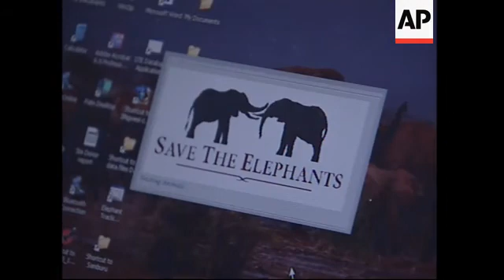Tracking elephants using mobile phone technology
Samburu, Kenya - 23-26 October 2005

1. Various of newborn elephant with its mother and family
2. Close up mother's face
3. Various of elephants in game reserve
4. Various of elephant jawbones and skull
5. Close up elephant's face, pull out
6. SOUNDBITE (English) Iain Douglas-Hamilton, Save the Elephants founder "What we are seeing..."
7. Tracking collars looped over tree stump
8. Close up of same
9. Collar framing elephant in distance
10. Save the Elephants logo on computer screen
11. Various of Douglas-Hamilton at computer
12. Various close ups of computer screen showing elephant tracking
13. SOUNDBITE (English) Iain Douglas-Hamilton, Save the Elephants founder "My worry is..."
14. Various of elephants on riverbank
15. SOUNDBITE (English) David Deballen, Save the Elephants, Samburu "You can download..."
16. David walking to headquarters
17. David looking at map on computer
18. Elephant in the bush
19. Various of giraffe eating tree
20. Samburu walking
21. SOUNDBITE (English) Sumaro Lecharkole, Samburu tribesman "Samburu still believe..."
22. Vans parked near leopard
23. Close up leopard sitting on the ground
24. Various of hippopotamus in river
25. Various of elephants
26. SOUNDBITE (English) Michael Joseph, CEO, Safaricom "If the elephant. "
27. Various of lion
28. Various of leopard in tree
29. Crocodile on riverbank
30. Elephant wearing mobile phone collar
31. Elephant on river bank
32. SOUNDBITE (English) OVERLAID Iain Douglas-Hamilton, Save the Elephants founder "The future both for people..."
33. Elephant herd on river bank

SUGGESTED LEAD-IN:

Researchers in Kenya and South Africa are using mobile phone technology to gather information on elephants, cheetahs, leopards and other wildlife.

A relatively cheap tracking device includes a no-frills mobile phone that sends a text message with the latest GPS coordinates which are mapped on the Internet.

In Kenya, the results are giving researchers insights into elephant movement and behaviour that will help reduce conflict with humans.

VOICE-OVER:

A newborn elephant stays close to its mother in the Samburu national park in northern Kenya.

In the years to come, researchers will be able to find where the three-day-old and her family are at the click of a mouse.

That's because her mother is wearing a collar that every hour sends a text message with its GPS coordinates which are mapped on the Internet.

The data is giving researchers an insight into what is going on between elephants and their habitats - and man.

Before the international ban on ivory in 1989, the Kenyan elephant was on the verge of extinction.

Now it is competing with humans for space -- moving into populated areas, raiding crops and injuring people.

SOUNDBITE (English)
"What we are seeing is that elephants are losing their range and in order to reduce conflict we have to know about their movements and their needs. That we are getting from the radio tracking."
SUPER CAPTION: Iain Douglas-Hamilton, Save the Elephants

The device includes a no-frills mobile phone and GPS receiver, fitted to a collar around the elephant's neck.

Every hour the phone "wakes up" and sends a text message with the GPS coordinates of the elephant's location.

That information is mapped on the Save the Elephants website.

The results have thrown up some surprises about the habits and migration of Earth's largest land animals.

The main one is that there are crucial corridors that need to be left open so that elephants can reach their feeding grounds.

SOUNDBITE (English)

SOUNDBITE (English)